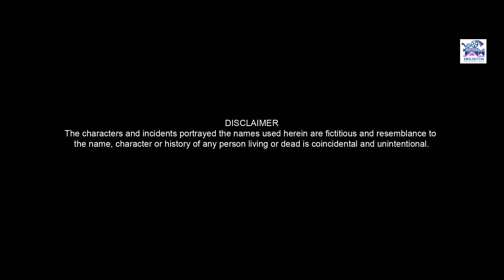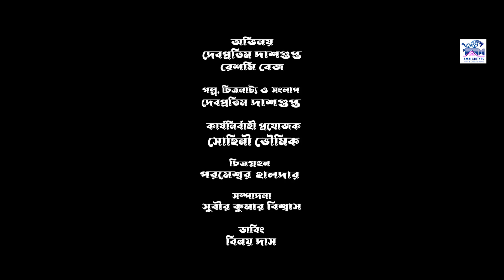পুরোনো সেই দিনের কথা - Purano Sei Diner Katha | Bengali Short Film | Amaladityas Films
Amaladityas Films presents the brand new Bengali Short Film name "পুরোনো সেই দিনের কথা - Purano Sei Diner Katha"
Credits :
Title - "পুরোনো সেই দিনের কথা - Purano Sei Diner Katha"
Produced By - Keshabananda Mukherjee
Presented By - Amaladityas Films & Creative Works
Contact with us:-